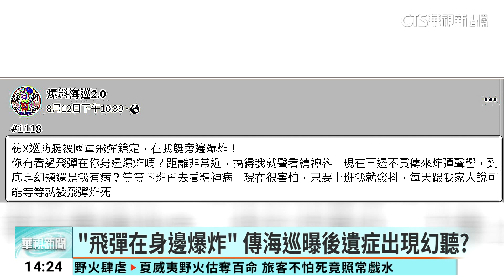議員楊植斗爆演習「險炸海巡艇」 空軍致歉｜華視新聞 20230814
台北市議員楊植斗爆料，國軍近日在屏東枋寮演習時，海巡署小艇明明在安全區域戒備，卻突然有顆飛彈在一旁爆炸，駐地朋友向他訴苦，說當時海巡戒備的地方是安全區域，空軍卻炸錯地方，海巡署長還在事發隔天「處理輿情」，導致沒有新聞報導，呼籲國軍應交代真相，空軍司令部承認疏失，為此表達歉意。